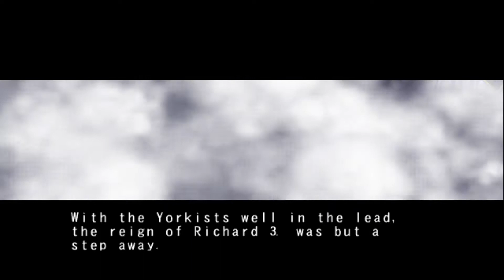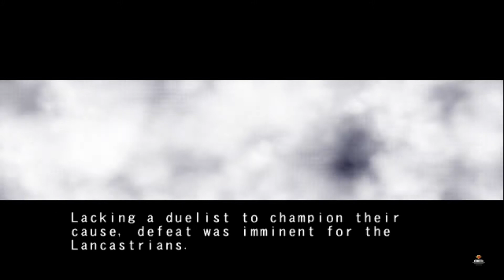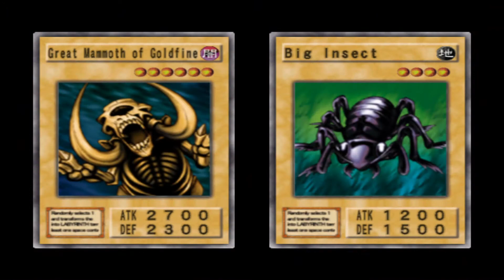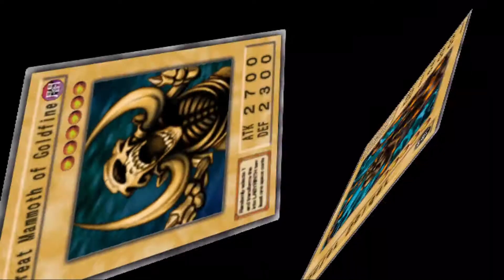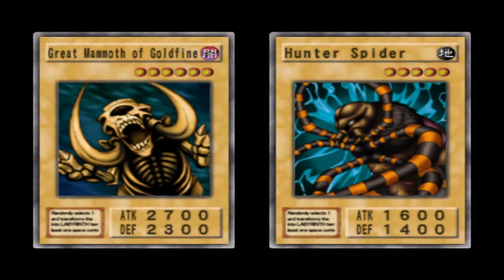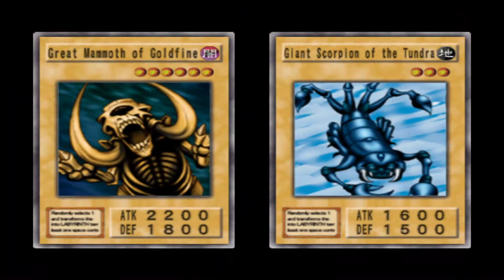Yu Gi Oh! Duelist Of The Roses Lancastrians Story Episode 1 VS Weevil